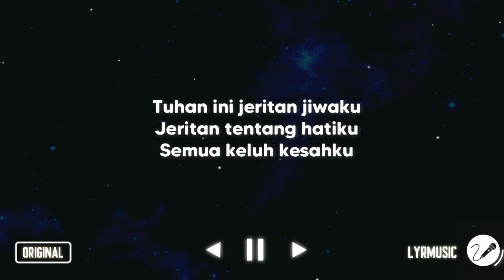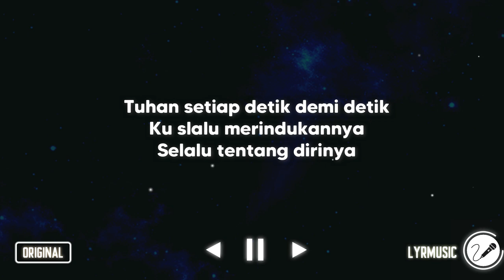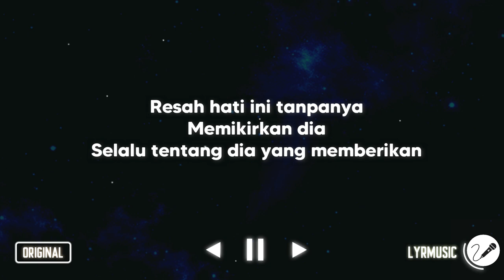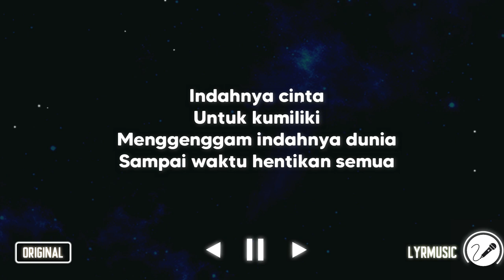Memikirkan Dia - Seventeen ( Karaoke Akustik Female Version )